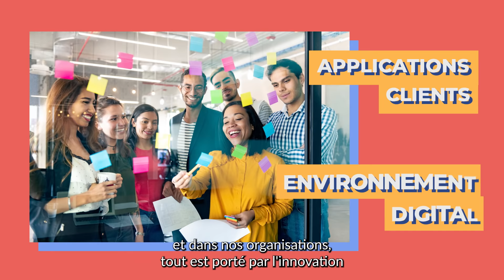Tu sais la banque ... c'est pas ce que tu crois !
Alternance, missions variées, innovation … c’est un secteur en perpétuel mouvement !